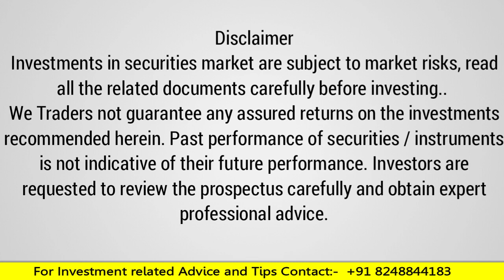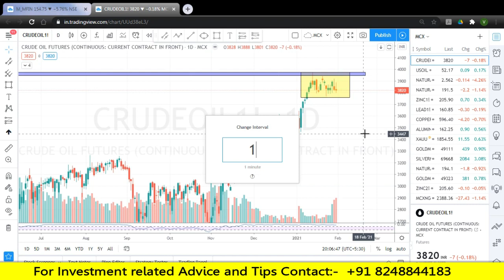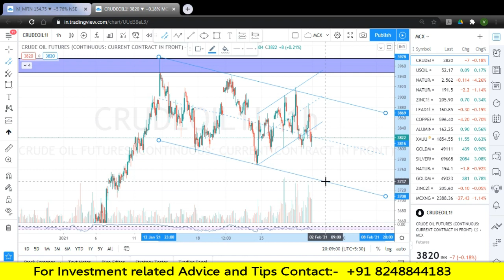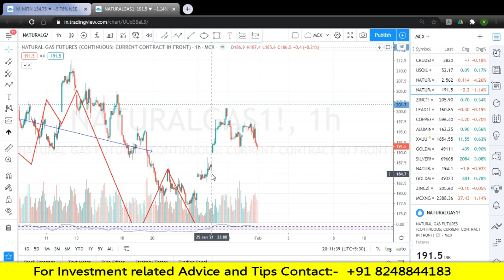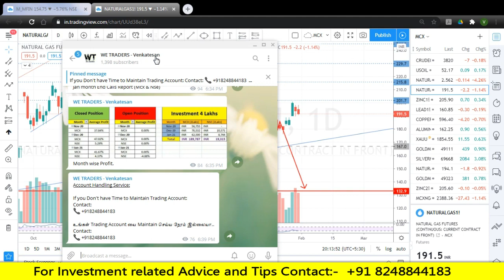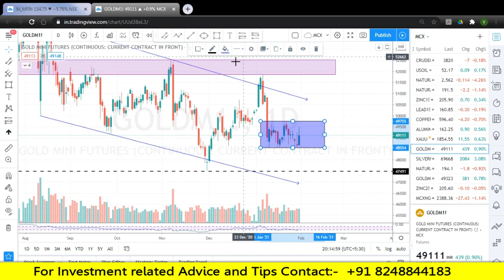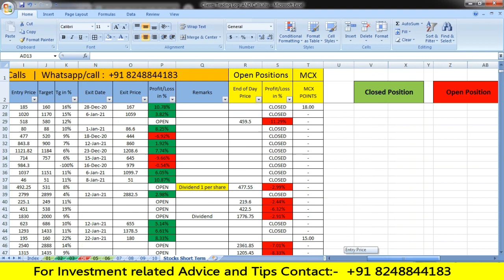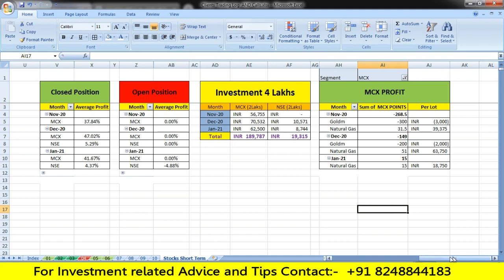Sell Crude Oil | Sell Natural Gas | Buy Gold | for Feb-2021 | We Traders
Sell Crude oil
Sell Natural Gas
Buy Gold.

To become my client:
IIFL Account Opening: Full futures with discount brokerage (Whatsapp )